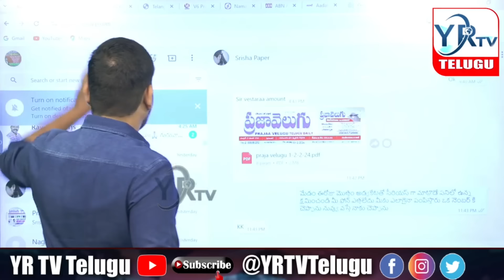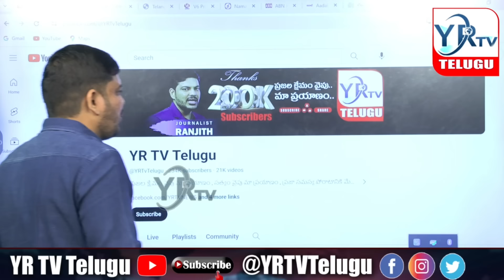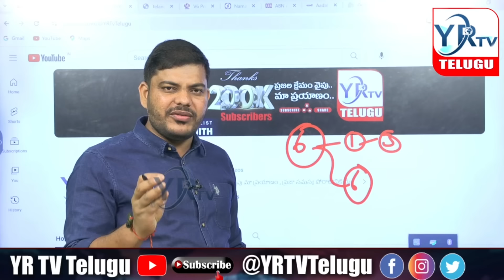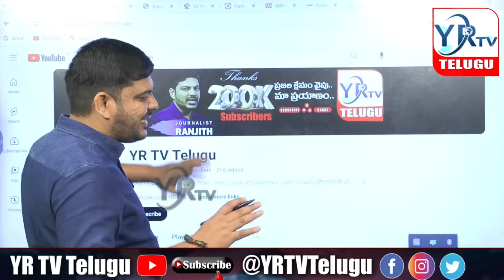రేవంత్ రెడ్డి వీడియో వైరల్...? మాట మార్చిన సీఎం...?Revanth Reddy no video is viral| YR TV Telugu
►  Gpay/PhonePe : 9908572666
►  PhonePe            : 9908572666